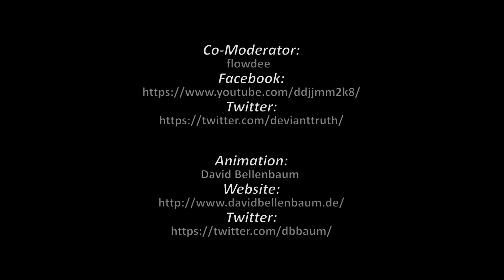Let's Play: Hearthstone 'Der Weg zur Spitze (S4)' #026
Eine TomParis.DE Produktion